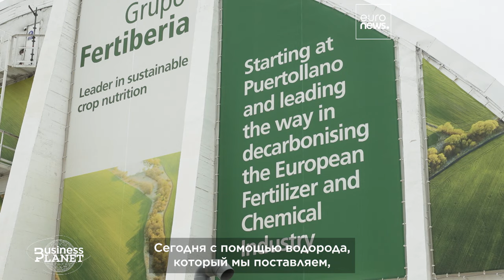Что мешает Европе достичь своих целей в области чистого водорода?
По прогнозам, в будущем "зелёный" водород станет одним из основных возобновляемых источников энергии. Но чтобы добиться прогресса в декарбонизации экономики с опорой на водород, ЕС предстоит значительно увеличить его производство и ускорить выдачу лицензий.